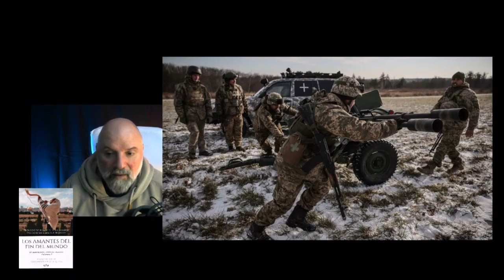LA REACCIÓN DE LA OTAN A LA DERROTA EN UCRANIA UNA ALIANZA PLANETARIA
La guerra de Ucrania se acerca a su segundo año y se reafirma como un hecho de enorme trascendencia para Europa, a la vez que sus efectos se perciben globalmente, ya  que tiene profundas implicaciones en la globalización y su trayectoria futura, pudIendo contemplarse como el resultado de las diferencias entre dos grandes potencias: Estados Unidos y Rusia. La guerra de Ucrania es, en cierta medida, el resultado de la pérdida de la independencia estratégica de Europa continental, que puede quedar en el limbo estratégico, cuando China y Rusia posean influencia sobre ella, o sus miembros, quedando reducida a un mero papel de campo de batalla de potencias extrañas.

Y no lo olviden: "Los hombres quieren volar, pero temen al vacío. No pueden vivir sin certezas. Por eso cambian el vuelo por jaulas. Las jaulas son el lugar donde viven las certezas." (Fiódor Dostoievski. ‘Los hermanos Karamazov’).

Enlace a la trilogía sobre el movimiento cristiano sionista en Amazon España

Desde otro país, hay que redireccionar a la web de Amazon de cada lugar. NO pedir el libro en una web de otro país distinto al propio, se encarece el coste de envío.